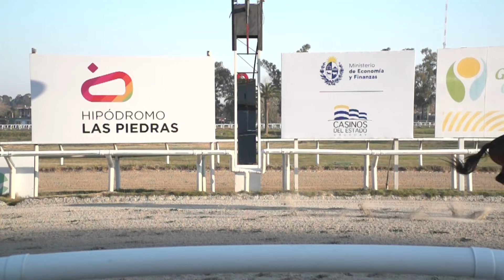240713 c10 - KANNEMANN - HIPODROMO LAS PIEDRAS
240713 c10 - KANNEMANN - HIPODROMO LAS PIEDRAS